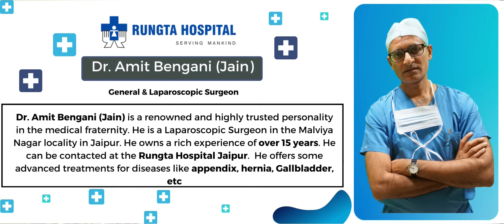Gallbladder Stone Surgery by Laparoscopy In Rungta Hospital Malvia Nagar Jaipur by Dr. Amit Bengani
Patient sharing his successful Gallbladder stone surgery experience, by Dr. Amit Bengani  (Jain)
0